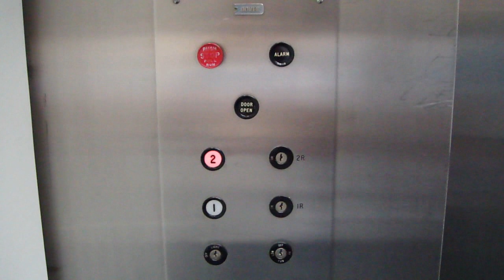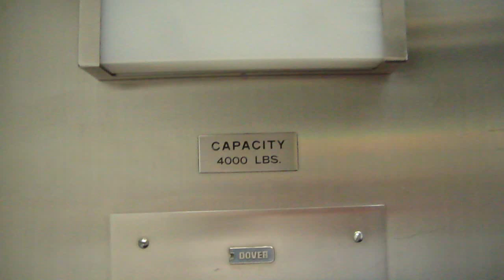Dover Hydraulic service elevator w/ jimster586 @ Tanglewood Mall Loading Dock Roanoke VA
With jimster586, a fan free ride on this nice vintage 1972 elevator Facebook